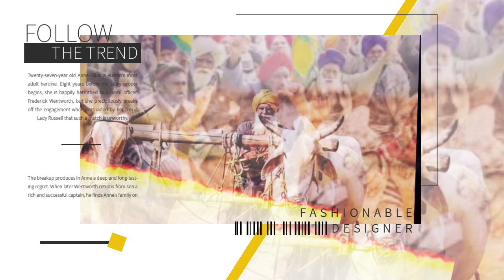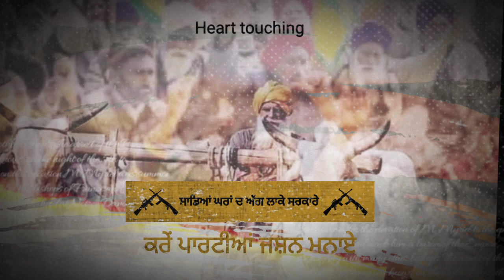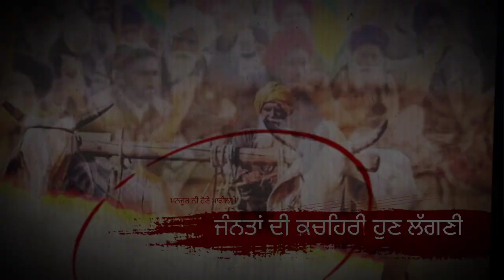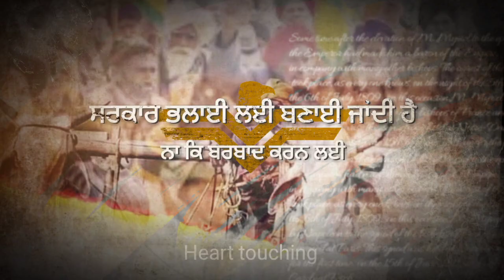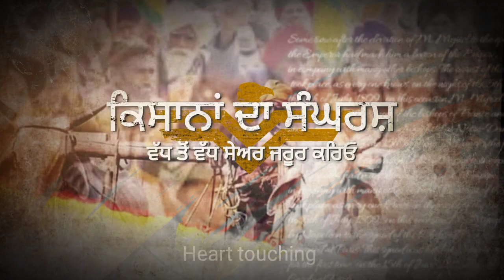Jashan Partiaan || ਕਿਸਾਨਾਂ ਦੇ ਘਰਾਂ ਨੂੰ ਅੱਗ ਲਾਕੇ ਸਰਕਾਰੇ || Latest Punjabi Song 2020 || Mr Pk Singh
kainth Music Records & Mr.Pk singh Presents

Song -  Jashan Partiaan
Singer - Mr Pk Singh
Lyrics - Mr Pk Singh
publicity's Design - Kainth Music Records
Label  - kainth Music  Records
Spl Thanx Our India

Vist our Official website For more INQ.

Cont For Music , Recording, Video Shoot , Worldwide Releasing & All type Music Informations nd Music work

ਕੋਈ  ਵੀ ਗੀਤ ਰਿਕਾਰਡ ਤੇ ਰਿਲੀਜ਼ ਕਰਾਉਣ ਲਈ ਸੰਪਰਕ ਕਰੋ।